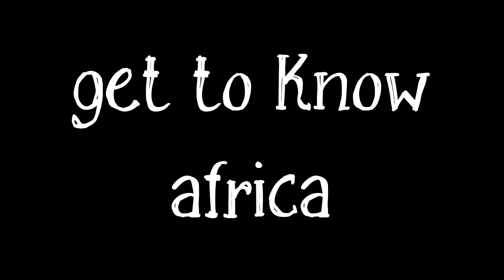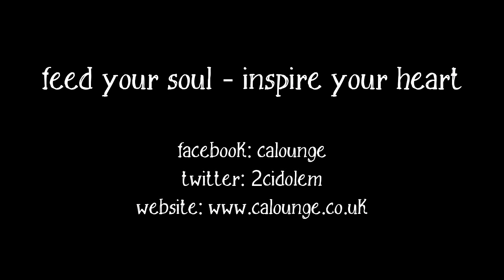Cidolem Art Lounge Cross-Art Event - "Get To Know Africa"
Cidolem Art Lounge presented another Cross-Art event dedicated to our mother land.
Get to Know Africa is another cross art event dedicated to exploring African inspired art, with a merge of soulful acoustic sound.
Here you will see how the Art collaboration is made, the paring of the VISUAL and PERFORMED art, Its soul purpose is to give the painting a voice, to express its story.

I would love your support.